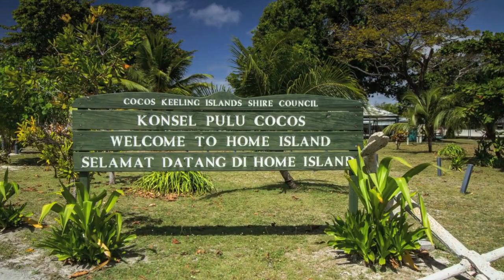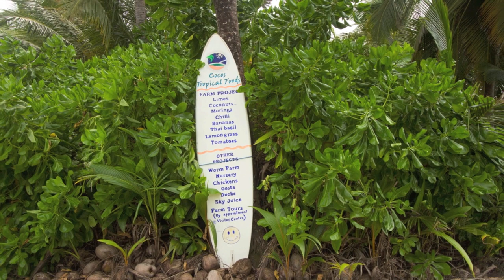Cocos Keeling Islands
Cocos Keeling Islands 2014. The Cocos (Keeling) Islands are a remote territory of Australia in the Indian Ocean. Its 2 coral atolls comprise 27 tiny islands with white­-sand beaches, palm trees and lagoons. West Island has an airport and a visitor centre. Across the lagoon, the Home Island Museum explores the culture of the resident Cocos Malay people. To the north, the isolated Pulu Keeling National Park has bird colonies and a shipwreck.